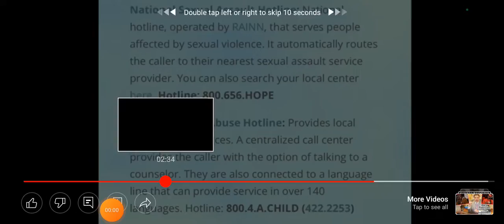Miko Worldwide Bye Bye